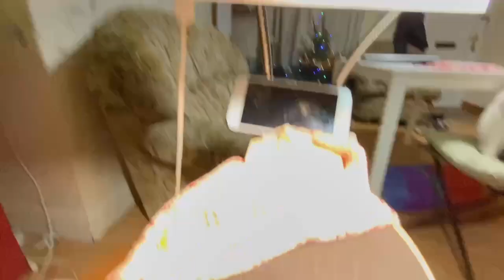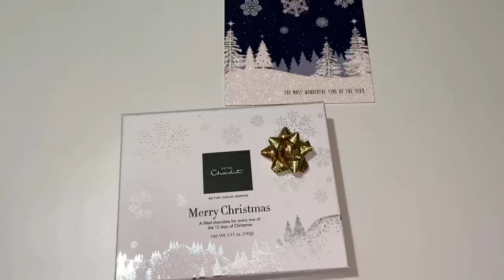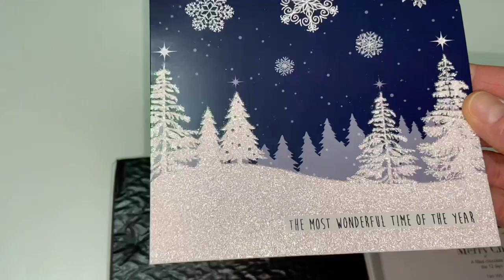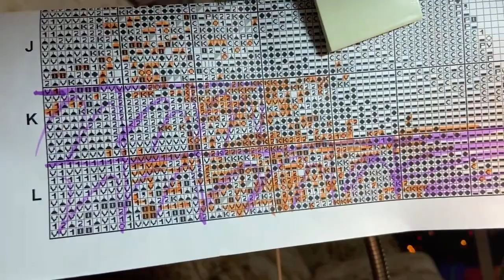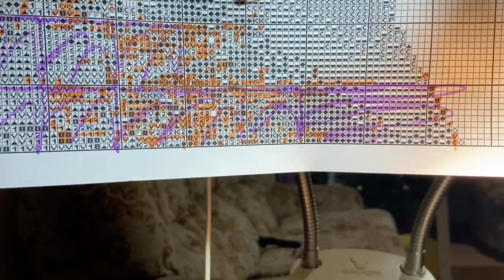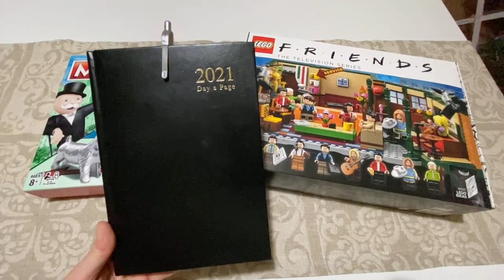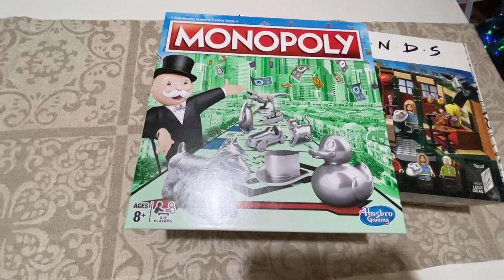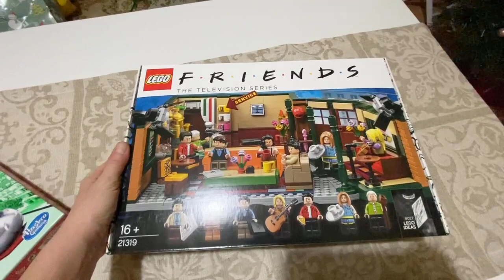(не)вышивальная неделя🎄 мой трофей🏆 с Новым Годом! 🎆💫🍾🎅🏽🎁